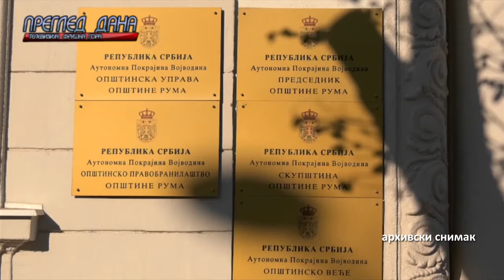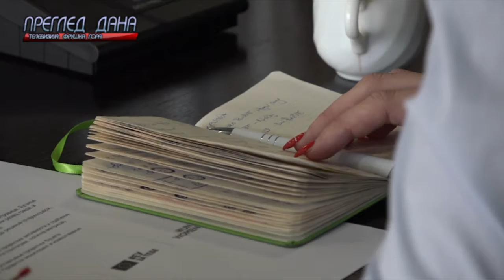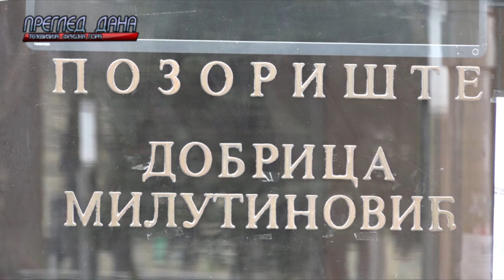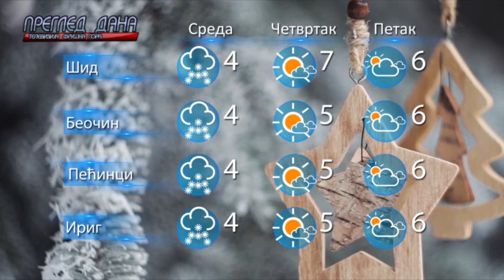PREGLED DANA 25012022